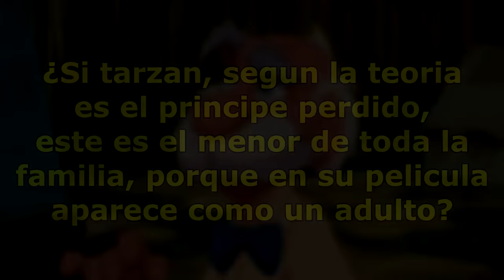La Identidad Secreta Del Duque De Weselton En Frozen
Ahora Te Muestro La Identidad Secreta Del Duque De Weselton En Frozen.

Mensajes Subliminales.